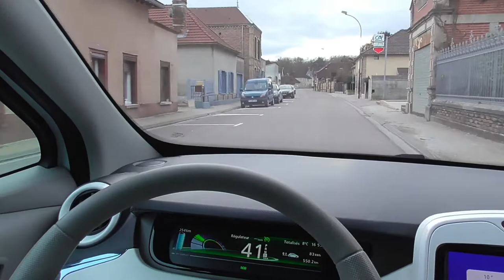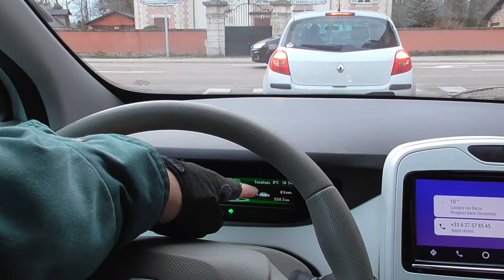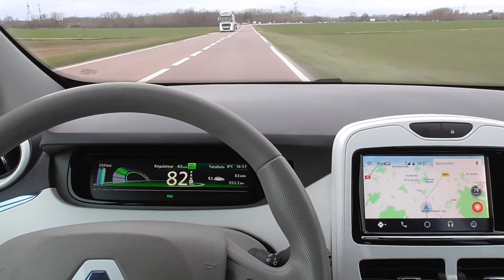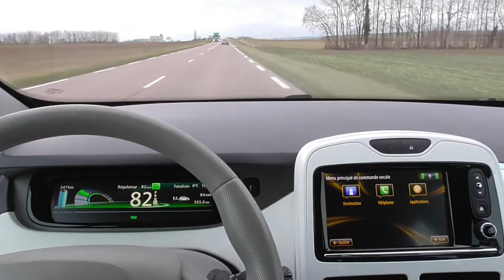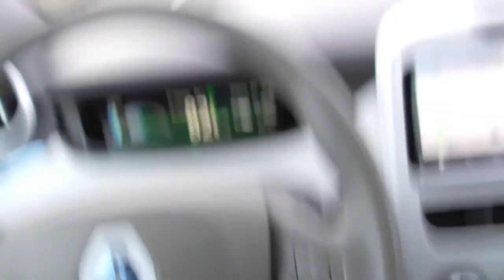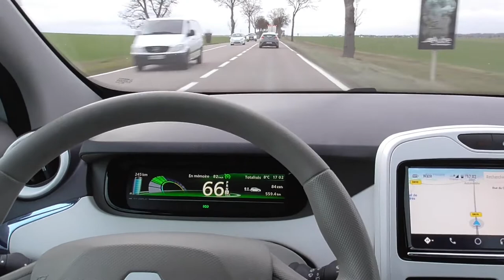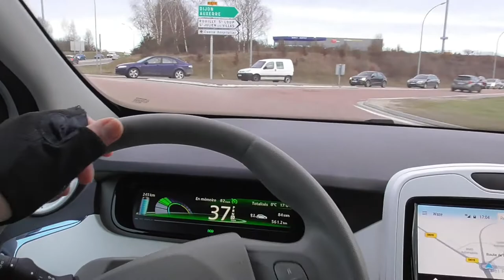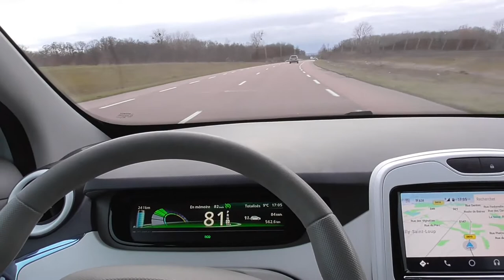76/ Au nord du lac de Lusigny direction Troyes, 2/2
Des d'anecdotes, les fourgons électriques, et hors sujets tout en roulant en Zoé,
bienvenue à bord..